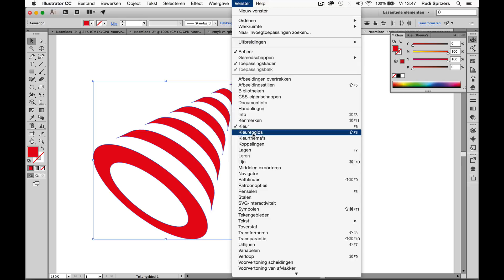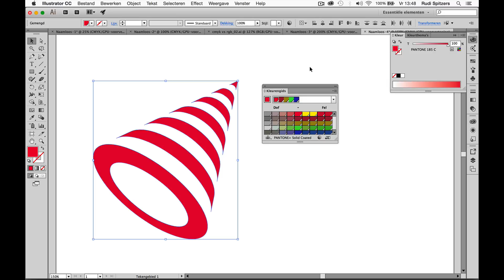Hoe zet je CMYK om naar Pantone in Illustrator?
Hoe zet je CMYK om naar Pantone in Illustrator? In Illustrator kun je je gebruikte CMYK-kleur of RGB-kleur omzetten naar de meest gelijkende Pantone-kleur. Bekijk in deze tutorial hoe je dit slim doet.